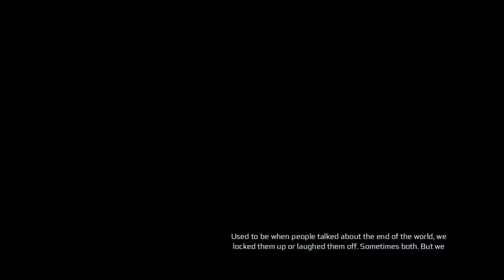Assassin's Creed 3 [#00] - Intro Video || Walkthrough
► Walkthrough: Assassin's Creed 3

The Intro Video from Assassin's Creed 3, also know as AC3